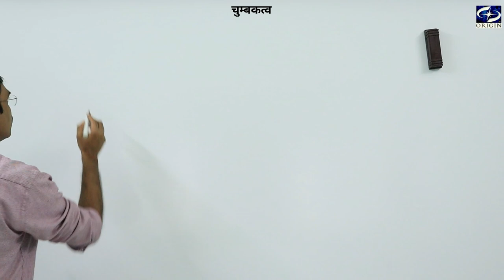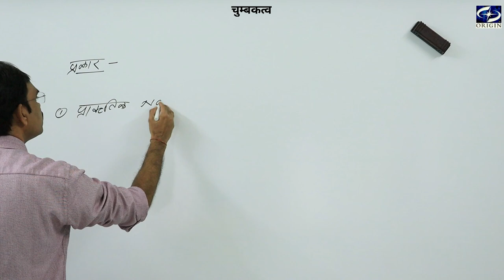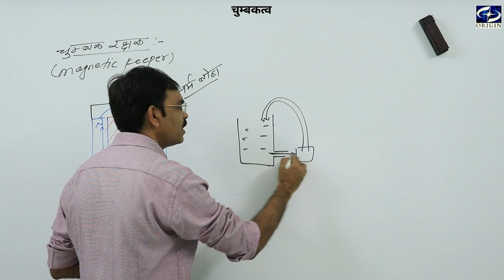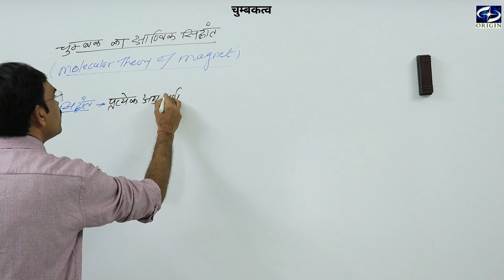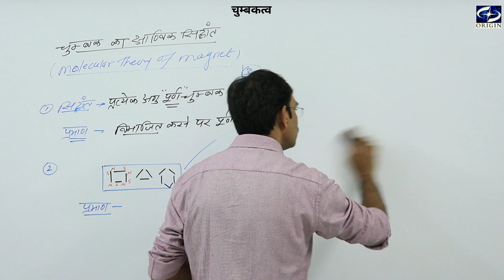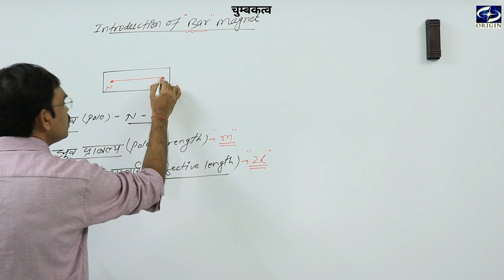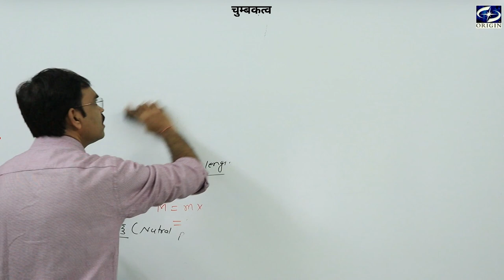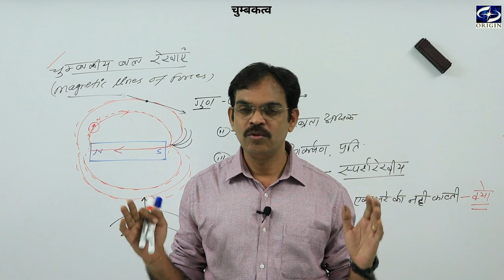चुम्बकत्व - 1 Physics Chapter - 5 Hindi Medium - 12th / IIT-JEE / NEET by - J.P.Sir